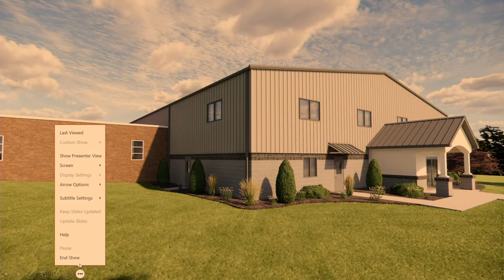Gehmans Mennonite School